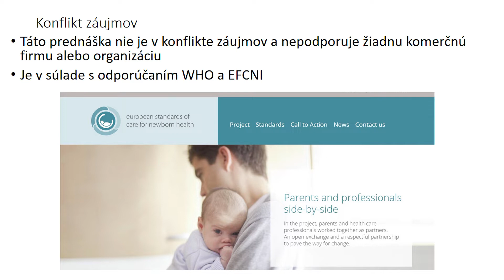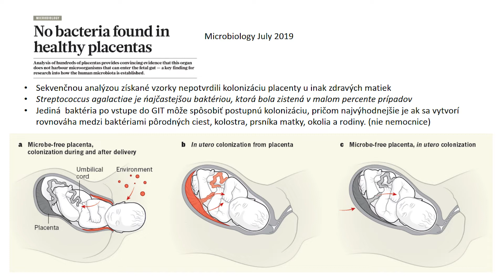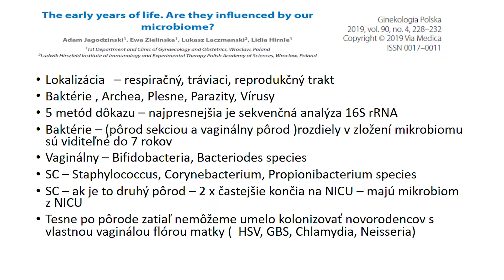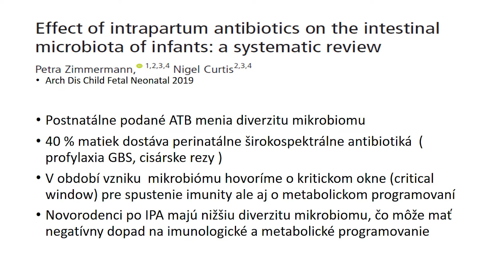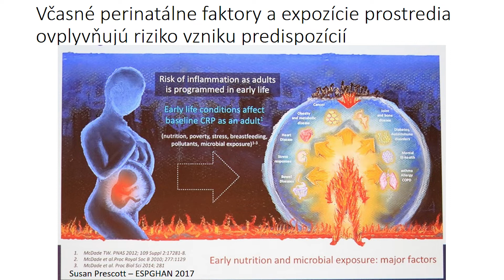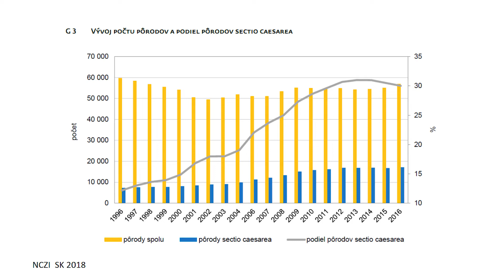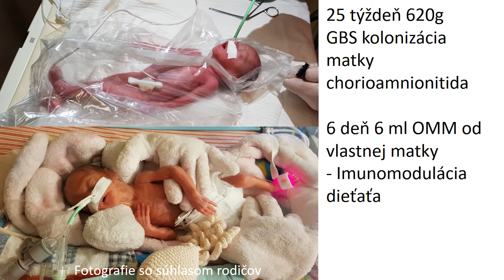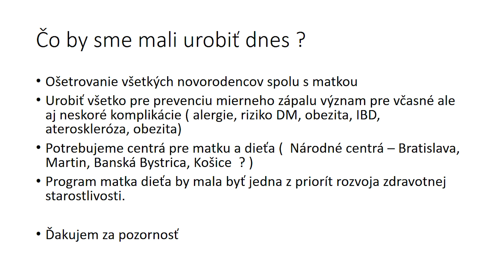Mikrobiom, metagenom a čo by sme o ňom mali vedieť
Orgán , ktorý nemáme pred pôrodom ale vzniká hneď po pôrode a čo môžeme preto urobiť aby bol tento po pôrode vznikajúci orgán čo možno v najlepšej kondícii, lebo ho potrebujeme celý život